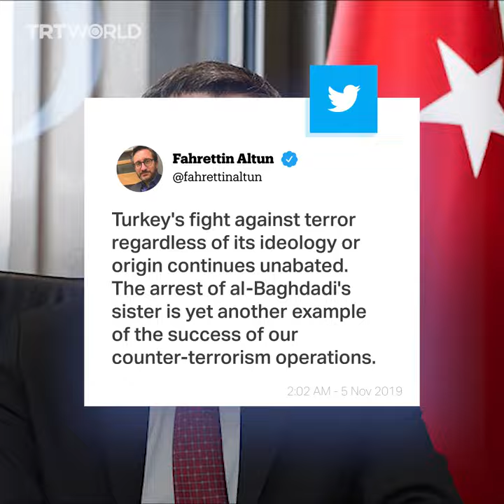Turkey captures sister of slain Daesh leader Abu Bakr al Baghdadi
Turkey has captured the sister of slain Daesh leader Abu Bakr al Baghdadi in the northern Syrian town of Azaz. Awad was captured from a trailer container she was living in with her family. A senior Turkish official has called the arrest an intelligence "gold mine."